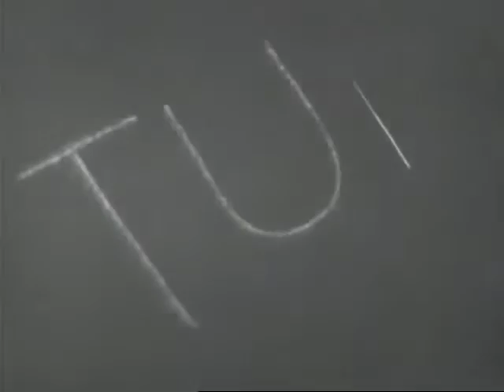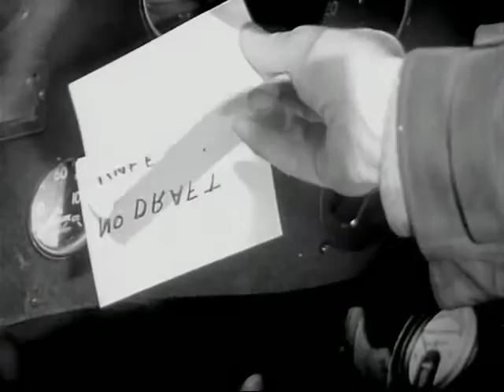Pilote - Turtle (Bonobo Mix) (Music Video)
A Bonobo remix of UK-based producer Pilote's track Turtle, from Bonobo's 2002 compilation album "One Offs Remixes & B-Sides"

Video made using footage from the 1935 short "Sky Billboards", found on the Internet Archive and currently in the public domain